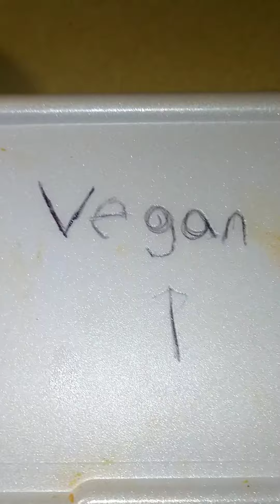Trying Ghetto Vegan Burritos 🙄💯vegan